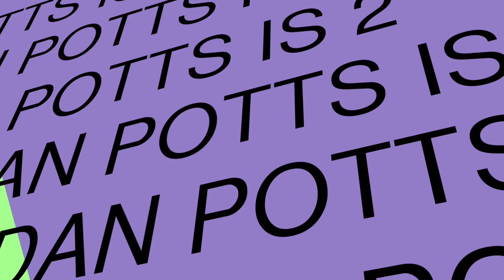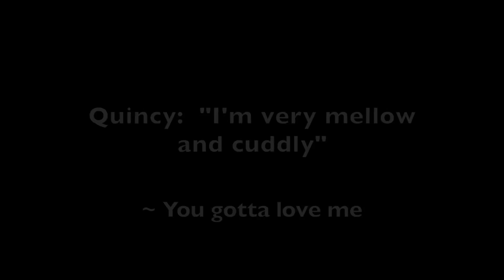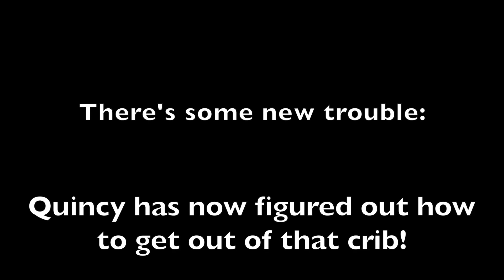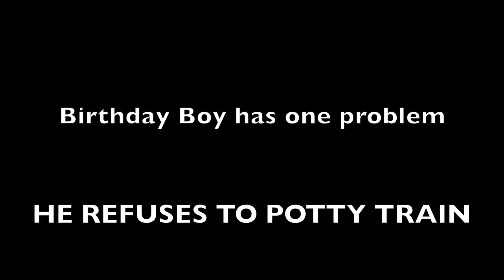Who is 2? QUINCY JORDAN!